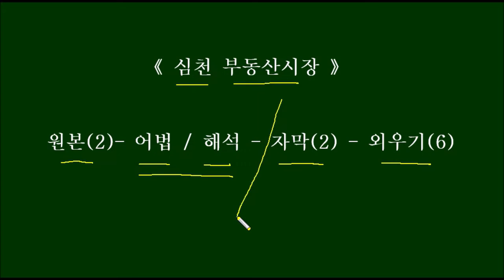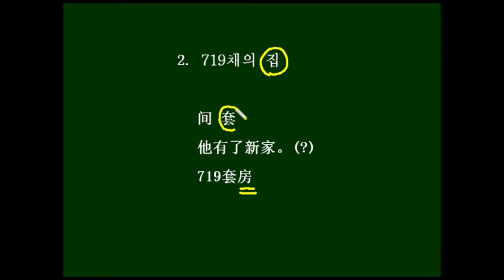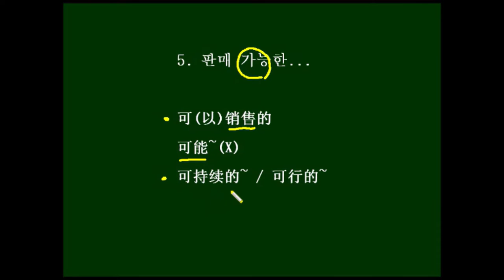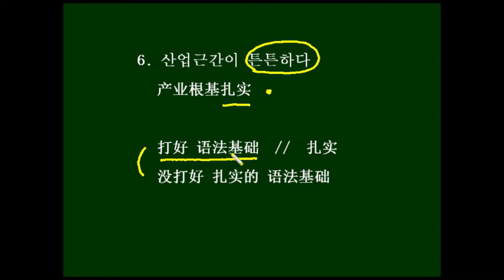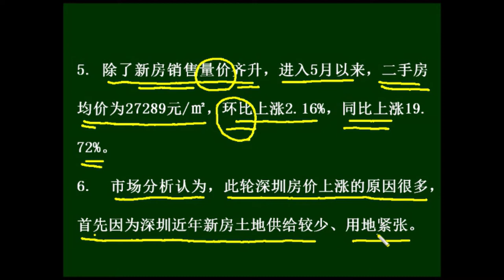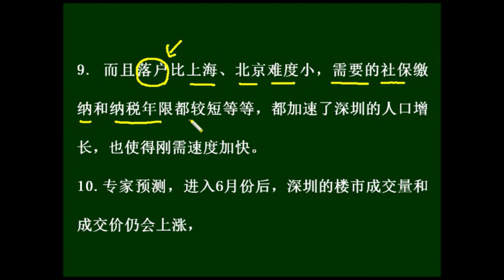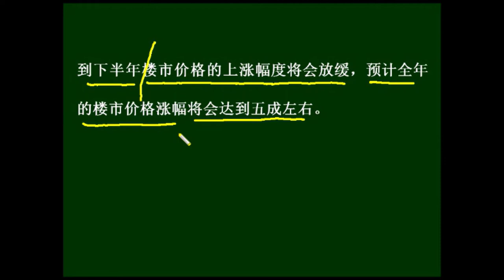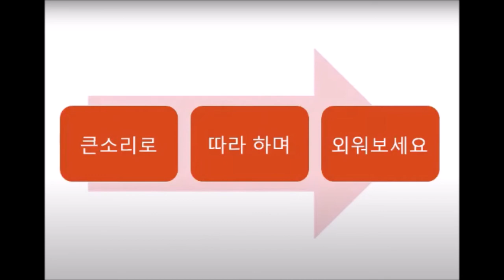[중국어뉴스 인강 - 심천 부동산시장] Chinese News - 深圳房地产市场 (中国語ニュース 不動産市場)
楼盘 lóu pán (부동산) 매물
位于 wèi yú ~에 위치하다
片区 piàn qū 구역
入市 rù shì 시장에 나오다
均价 Jūnjià 평균가격
暴雨 bào yǔ 폭우
侵袭 qīn xí 습격하다
售罄 shòu qìng 매진되다
吸金 xī jīn 자금을 거둬들이다
开盘 kāi pán 거래를 개시하다
时隔 shí gé ~만큼의시간이흐르다
涨幅 zhǎng fú 오름폭
规划 guī huà 기획하다, 계획하다
数据 shùjù 수치, 데이터
截止 jié zhǐ ~까지
商品房 shāng pǐn fáng 분양주택
住宅 zhù zhái 주택
成交 chéng jiāo 거래가 이루어지다
较 Jiào 비교하다
上涨 shàngzhǎn 오르다
销售 xiāo shòu 판매하다
量价齐升 liàng jià qí shēng 양과 가격이 모두 오르다
二手房 èr shǒu fáng 기존 주택
环比 huán bǐ 전기대비
同比 tóng bǐ 동기대비
轮 Lún (양) 번, 차례
供给 gōng jǐ 공급하다
用地 yòng dì 용지
新增 xīn zēng 새로 증가하다
资讯 zī xùn 자료, 정보
资源 zī yuán 자원
移民 yí mín 이민
根基 gēn jī 기초, 기반
扎实 zhāshi 단단하다
落户 luò hù 정착하다
社保 shè bǎo 사회보험
缴纳 jiǎo nà 납부하다
纳税 nà shuì 납세
年限 nián xiàn 기한, 연한
加速 jiā sù 속도를 높이다
增长 zēng zhǎng 증가하다
预测 yù cè 예측하다
放缓 fàng huǎn 늦춰지다

1. 中海锦城楼盘位于深圳龙华新区的龙华片区，其二期楼盘在上个月的23号入市，均价为每平方米4万元。   /   2. 尽管当天有大暴雨侵袭深圳，但该楼盘的719套房在两个半小时内售罄，开发商吸金超28亿元。    /    3. 据了解，中海锦城一期在去年11月底开盘时均价为3.2万元/㎡，时隔半年它的均价涨幅已经达到25%，   /   4. 而深圳国土与规划委数据也显示，截止到5月23号，深圳关外商品房住宅成交均价为19892元/平方米，    /   5. 较4月份大幅上涨65%。除了新房销售量价齐升，进入5月以来，二手房均价为27289元/㎡，环比上涨2.16%，同比上涨19.72%。   /   6.  市场分析认为，此轮深圳房价上涨的原因很多，首先因为深圳近年新房土地供给较少、用地紧张。    /   7. 近三个月，深圳住宅土地新增供给为零。万得资讯显示，深圳的可销售商品房资源仅不到400万平米，而北京是1021万平米。    /      8. 其次，深圳作为移民城市，人口年轻、产业根基扎实。    /   9. 而且(落户比上海、北京难度小)，(需要的社保缴纳和纳税年限都较短等等)，都加速了深圳的人口增长，也使得刚需速度加快。    /    10.专家预测，进入6月份后，深圳的(楼市成交量和成交价仍会上涨)，到下半年(楼市价格的上涨幅度将会放缓)，预计(全年的楼市价格涨幅将会达到五成左右)。

1. 中海锦城 단지는 심천 龙华新区의 龙华片区에 위치해 있고, 그 2차 매물이 지난달 23일에 시장에 나왔는데, 평균 가격이 평방미터당 4만원이다.
2. 비록 심천에 큰 폭우가 내렸지만, 이 단지의 719채의 집은 두 시간 반에 매진됐고, 개발업자는 28억원이라는 금액을 쓸어갔다.
3. 알려진 바에 따르면, 中海锦城 1차가 작년 11월말에 판매를 시작할 때 평균가격이 평방미터 당 3.2만원이었는데, 반년 동안 그 가격 오름폭이 이미 25%에 이른 것이다. /  4. 심천 국토와 기획 위원회의 데이터도 보여주고 있다. 5월 23일까지, 심천의 경제 특구 바깥 지역의 분양주책 거래 평균가는 평방미터당 19892언으로  /  5. 4월달에 비해 65%나 대폭 올랐다.  신규 주택의 판매가 그 양과 가격이 함께 오른 것을 제외하고도, 5월달에 들어온 이래, 기존 주택의 평균 가격도 평방미터당 27289원으로 전기대비 2.16%, 동기대비 19.72% 올랐다.
6. 시장에서는 이렇게 분석하고 있다.  이번 심천의 집값 상승에는 많은 원인이 있는데, 우선 최근 몇 년 들어 심천의 신규주택을 위한 토지 공급이 비교적 적고 용지가 딸리기 때문이다.  /  7. 최근 3개월간, 심천의 주택용 토지 신규 공급은 제로이다.  Wind 자료에서 보여주기로는, 심천의 판매 가능한 분양주택 공급원은 단지 400만 평방미터인데 북경은 1021만 평방미터라고 한다. /  8. 그 다음으로, 심천은 이민자들의 도시로, 거주인구가 젊고, 산업 기초가 튼튼하다.  /  9. 게다가 정착하기가 상해나 북경보다 난이도가 낮고, 필요로 하는 사회보험 납부라든가 납부 연한이 비교적 짧은 등등이 모두 심천의 인구증가를 가속화시켰고, 비탄력적 수요의 속도가 빨라지게 만들었다. /  10. 전문가가 예측하기로는, 6월에 들어서도 심천의 주택시장 거래성사량과 거래 가격은 여전히 오를 것이며, 하반기에 들어서야 주택 가격의 상승폭이 누그러질 것이라고 한다.그래서 한 해 전체의 주택시장 가격 상승폭은 50% 정도에 이를 것이라고 예상된다.

주요 표현           二手~  /  ~为零
중고차의 집은 중국에서 방문량이 제일 많고(大), 중고차 출처(源) 정보가 제일 진실하고, 제일 신뢰(信赖)할 만한 인터넷 중고차 거래 시장입니다
장기(적인) 간접흡연의 피해(危害)로는 어떤 것들이 있나요?
이혼남에게 시집가는 것, 당신은 준비가 되었나요?
왜 어떤 주식가격은 0 인가요?
낮은 월수입은 0 이고, 높은 월수입은 만원을 넘는다
모두들 연애중인 여자의 아이큐는 0이라고 말하지만, 사실 남성들도 정서상의 큰 변화를 가진다

二手车之家是中国访问量最大,二手车源信息最真实,最值得信赖的网上二手车交易市场
长期吸二手烟的危害有哪些?
嫁给“二手男人” 你准备好了吗?
为什么有的股票价格为零?_
低的月入为零 高的月入过万
都说恋爱中的女人智商为零,其实男士也会有情绪上的大变化